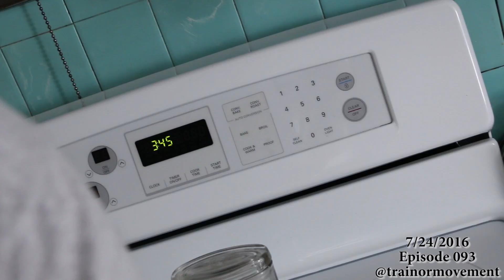Episode 093 / I love Your presence